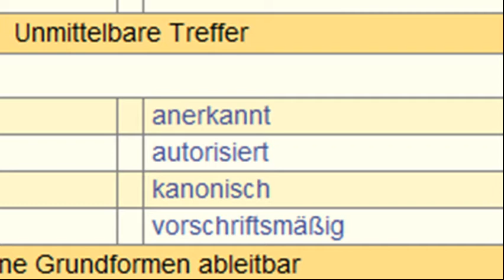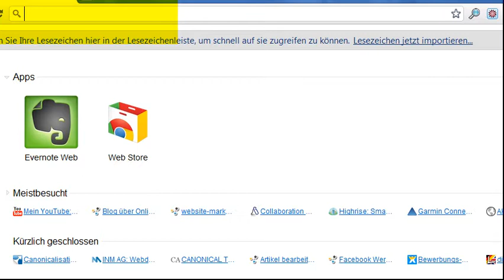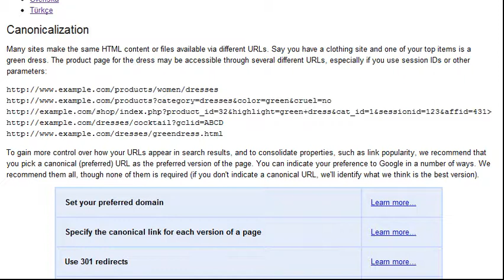Suchmaschinenoptimierung (SEO) How To Teil 17/11+, Canonicalisation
- Um bei Google möglichst schnell gerankt zu werden, ist es entscheidend, dass man pro Seite nur einen URL hat. In der Fachsprache nennt man das canonicalisation. Oft ist das nicht der Fall und so muss Google erst entscheiden, welche Seite nun gelistet werden soll. Das braucht Zeit und Rechenleistung und das wirkt sich u.a. auch auf die Position bei Google aus. Was man dagegen machen kann, wie immer im Video.

Feedbacks wie immer sehr willkommen.

Philipp Sauber
CEO & Partner
INM AG
Usterstrasse 202
CH-8620 Wetzikon ZH